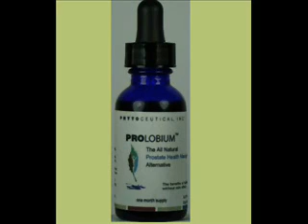A Cure for BPH Alternative BPH Medications Epilobium.com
Prolobium is an over-the-counter medication to treat the symptoms of BPH.